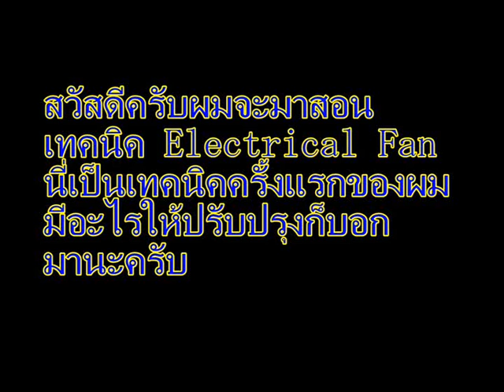GetampedX เทคนิค Electrical Fan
ตามนั้นครับมีอะไรผิดพลาดบอกมาด้วยนะครับ